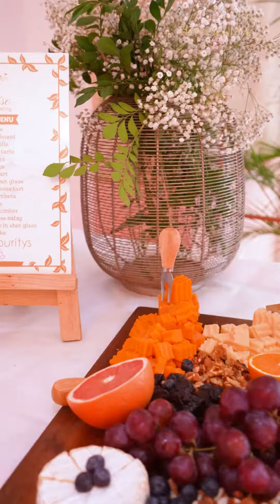2024 Diwali Celebrations With Derma Puritys: Spread The Joy!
Delighted to share glimpses of our splendid Diwali High-Tea Event!

Vibrant festivities, delectable treats, and joyous conversations adorned the celebration. Grateful for the delightful moments shared. Until next time, may the glow of Diwali continue to illuminate your days!

Address:

E16, Greater Kailash-1, Block E, Greater Kailash I, Greater Kailash, New, New Delhi, Delhi 110048

Second Floor, Building A 14/17, Golf Course Road DLF Phase-1, Gurugram, Haryana 122002

5th floor, Ghena building, Linking road, Next to Satguru, Khar West, Mumbai, Maharashtra 400052